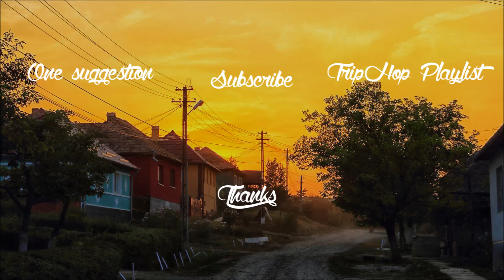Zaka Pulco - Ki Lopta A Napot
\\ B u y . t h i s . t r a c k  //

\\  S u p p o r t . Z a k a . P u l c o  //

\\  S u p p o r t . L a b e l . H y b r i d e . R i c o r d z  //

\\  S u p p o r t . L e . C y c l o n e  //

\ \  Le cyclone est de retour au pays, le temps d'abreuver nos oreilles de beats aériens et poétiques, un savoir-faire du Beatmaking à la française identifiables dès les
premières secondes à travers ce style sans fioriture de l'artiste lyonnais Zaka Pulco, et un nouvel EP qui ne saurait tarder. / /